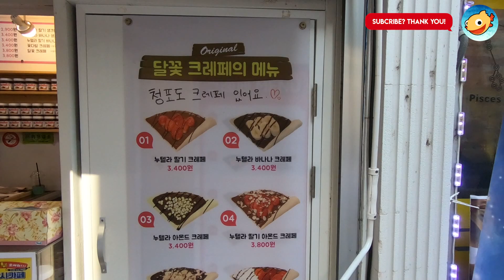스트릿푸드 누텔라 딸기 크레페, Nutella Strawberry Crepe, crêpe, ヌテッラ イチゴ クレープ, 花生酱 草莓 縐 KRW 4,800